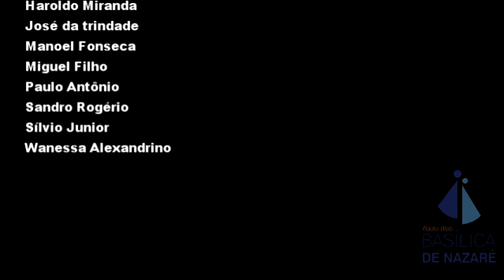Vídeo mensagem 09 11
Mensagem do Dia 09/11/2016